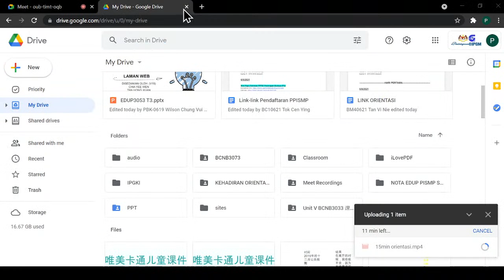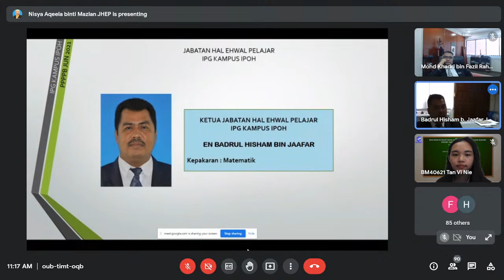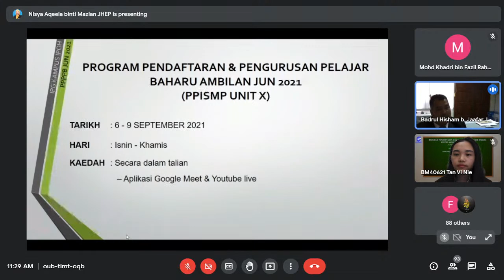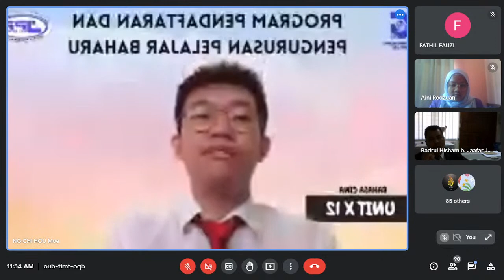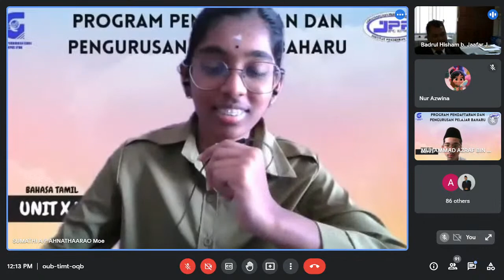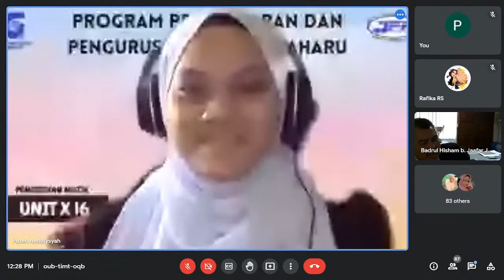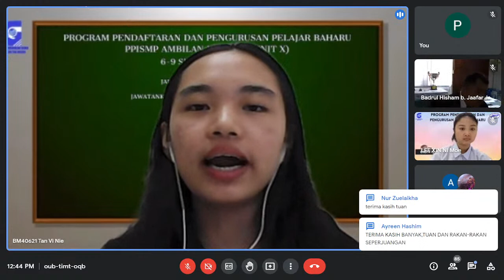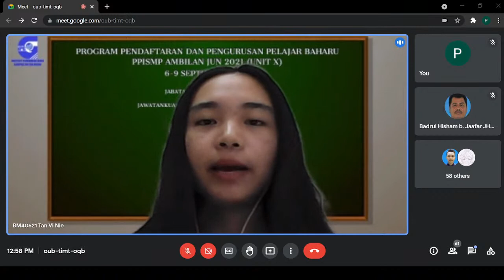TAKLIMAT PPPB / PENERAPAN BUDAYA IPGKI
INSTITUT PENDIDIKAN GURU KAMPUS IPOH
PENGURUSAN DAN PENDAFTARAN PELAJAR BAHARU
PPISMP AMBILAN JUN 2021 SECARA DALAM TALIAN